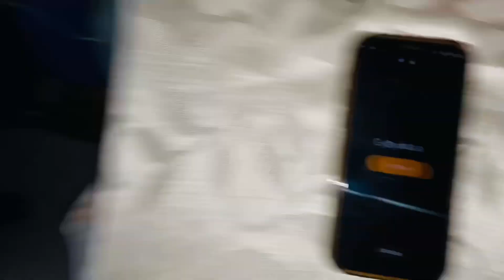Itna Baarish Huwa Ki View Kashmir Jese Laga| 09 Daily Vlog With Ayaz & Joycee